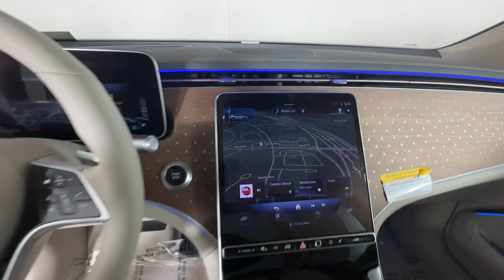2023 Mercedes-Benz EQS Duluth, Lawrenceville, Cumming, Johns Creek, Atlanta, GA M14795T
MANUFAKTUR Diamond White Metallic New 2023 Mercedes-Benz EQS 450 available in Duluth, Georgia at  Mercedes-Benz of Atlanta Northeast. Servicing the Lawrenceville, Cumming, Johns Creek, Atlanta, GA area.